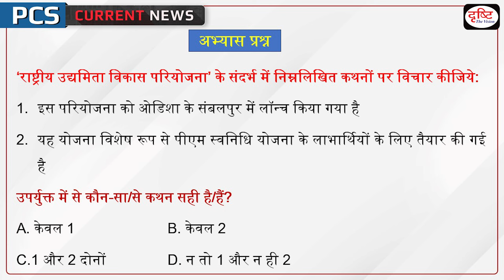Rashtriya Udyamita Vikas Pariyojana | PCS Current News |Drishti PCS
Union Minister of Education and Skill Development & Entrepreneurship, Shri Dharmendra Pradhan, on Tuesday inaugurated the Rashtriya Udyamita Vikas Pariyojana, in Sambalpur, Odisha. The initiative was also launched virtually across 9 cities including Bhopal, Kanpur, Indore, Varanasi, Bharatpur, Shillong, Silchar, Dibrugarh and Guwahati, emphasizing the nationwide scope of this initiative.